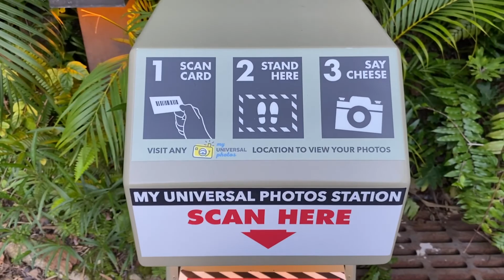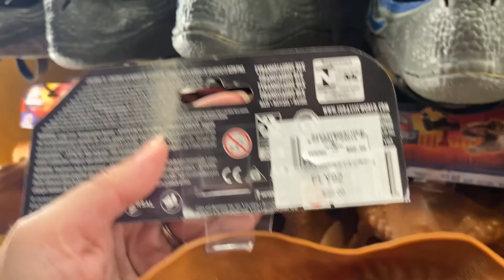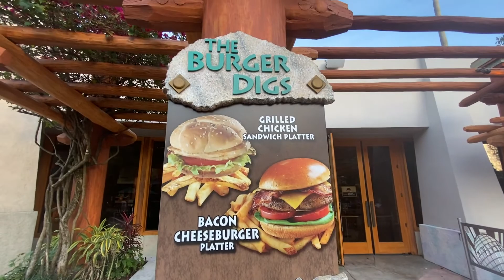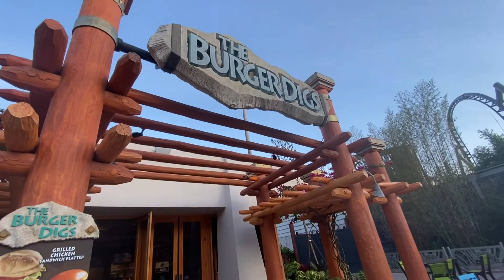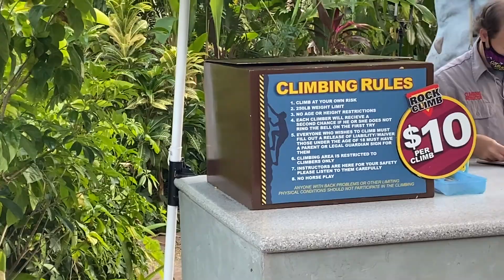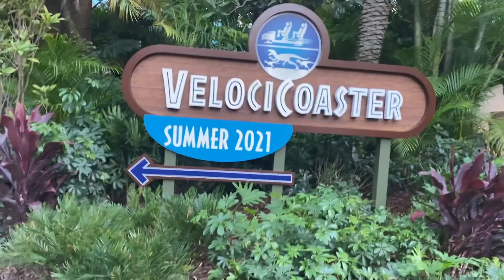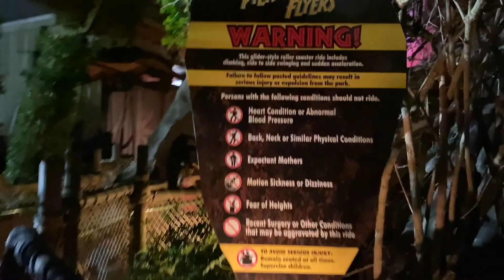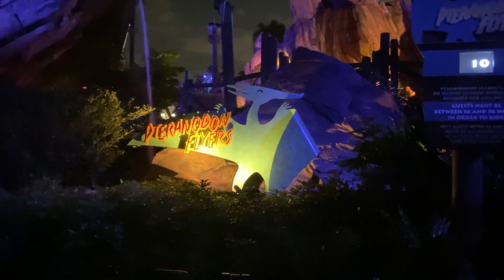Islands of Adventure Jurassic Park and VelociCoaster Update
In this video we go to Islands of Adventure to to experience the Jurassic Park area of the park. We see the Jurassic Jeep with a large dinosaur for a great photo op! Then we venture in the Dinostore to look at the merchandise and the restaurant. There were even large dinosaurs to pose next to in the store along with some new VelociCoaster merchandise! Next we do the Raptor Encounter and get to meet Blue the Raptor! We ride the Pteranodon Flyers, then the kids climb the Rock Wall. Owen climbs to the very top and rings the bell! Then we get a close up look at the VelociCoaster, and even get to see it ZOOM by! Brandon and Owen ride the River Adventure, then we ride the flyers one last time in the dark. As we were on the ride-we saw the VelociCoaster zoom by! We had a great day with our family!